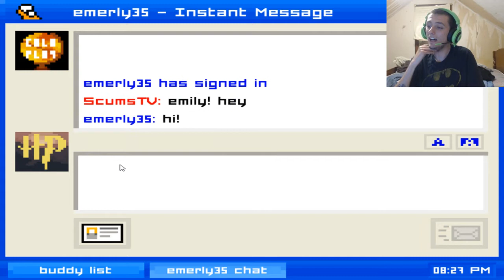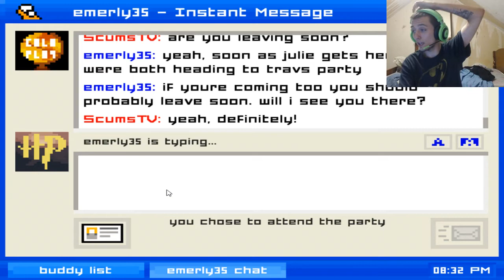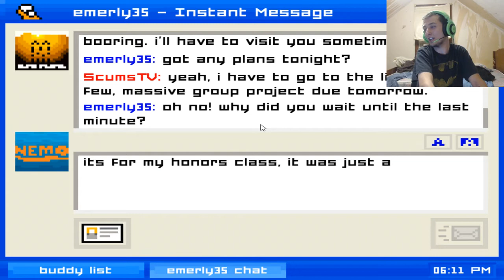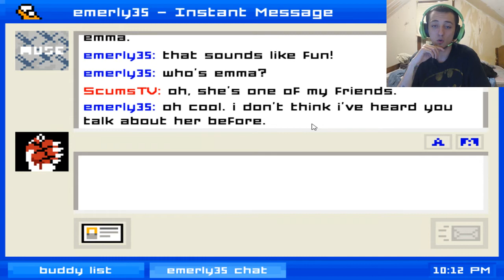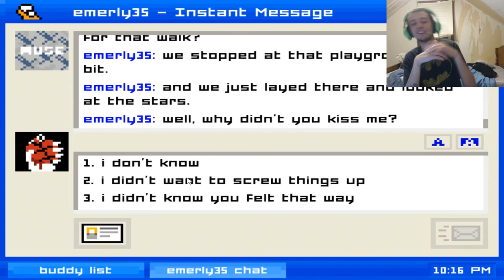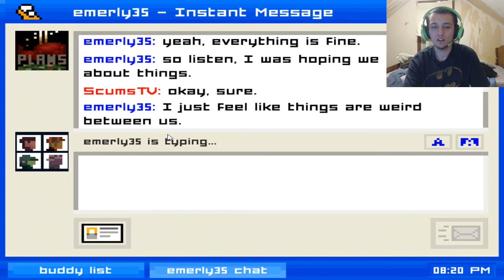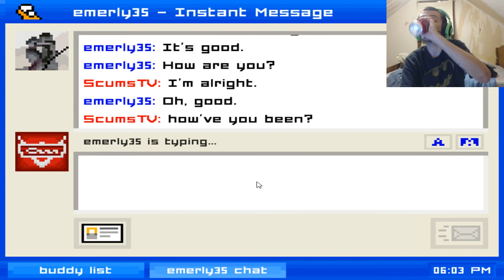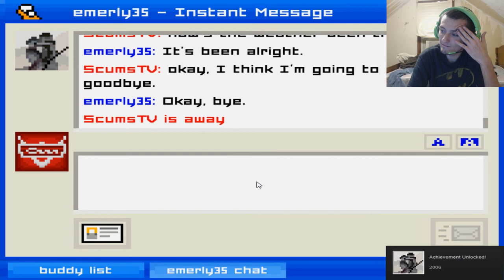Emily is Away! I could cry right now..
FeelsBadMan..

Hope you guys enjoyed this video! If you did don't forget to drop a like on the video! I will try to upload more because I have gotten me a new job so I'm pretty excited to have time to UPLOAD again! :D See you all soon